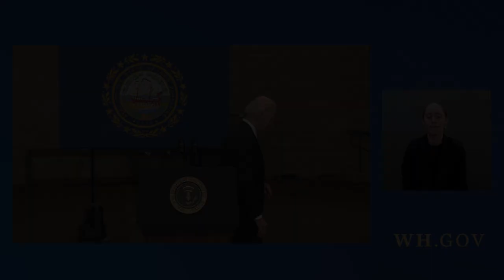President Biden Delivers Remarks on Building a Better America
President Biden Delivers Remarks on the Historic Investments in the Bipartisan Infrastructure Law that will Build a Better America and Modernize Our Nation’s Ports and Waterways

Portsmouth, NH